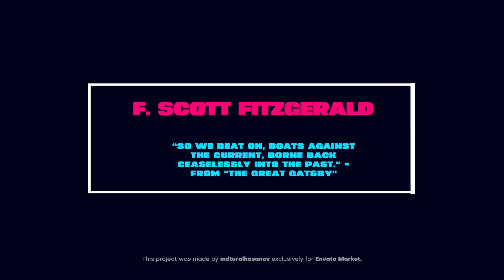Minimal Titles | Adobe Premiere Pro Template